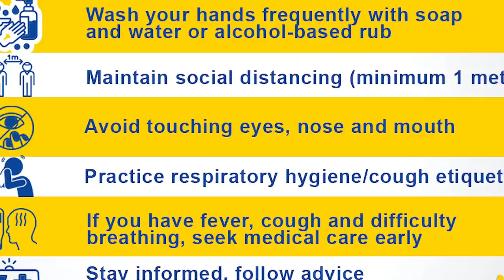Our Top 5 Favourite Beaches in the World| Vlog #830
Do you miss travelling like we do? In this first episode of Virtual Travelling with RJ and Mikey, join us in our countdown of the top 5 best beaches in the world. Come on and let’s all jump in!

Unit 3F, First Metro Strata Building, 685 Nuevo De Febrero St, 1550 Mandaluyong City, Metro Manila, Philippines